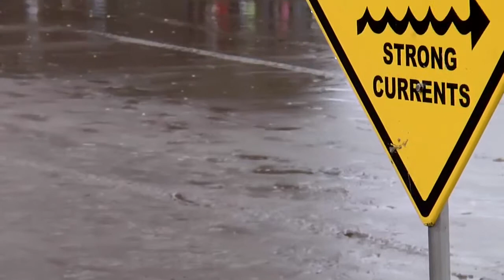Pacsun USA Surf Team New Zealand 2010, Ep. 4